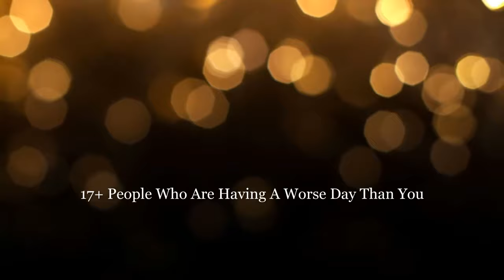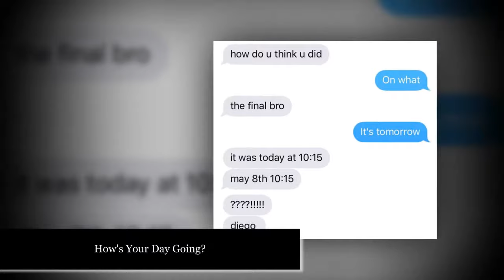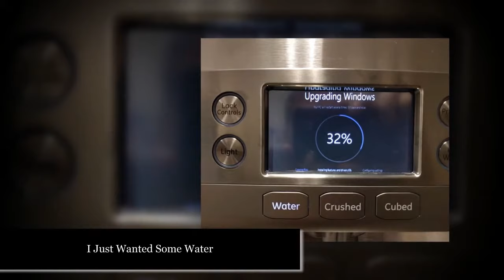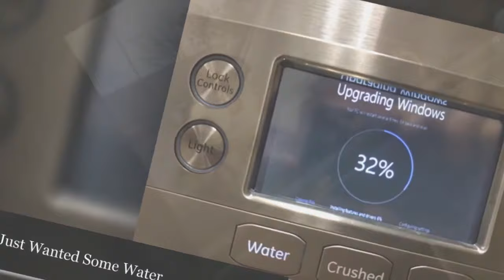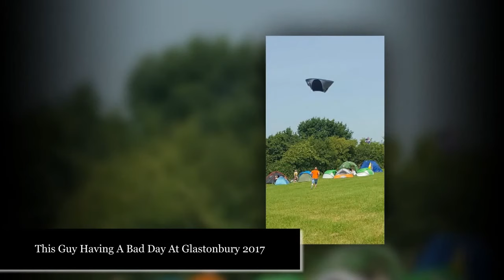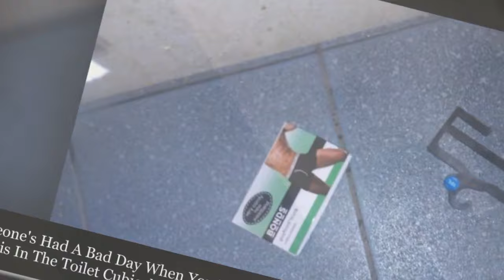17+ People Who Are Having A Worse Day Than You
People Who Are Having A Worse Day Than You

Around_People Channel: Art, Funny, Photography, Travel, Illustration, Parenting,
DIY, Good News, Challenge, Nature, Product Design, Architecture, Style,
Digital Art, Body Art, Entertainment, Social Issues, Food Art, Advertising, Weird, History and Other

► 10+ Funny Animals Taking Selfies That Will Make You Laugh